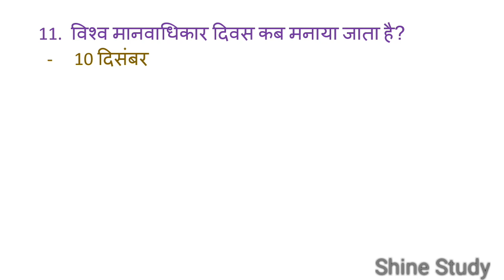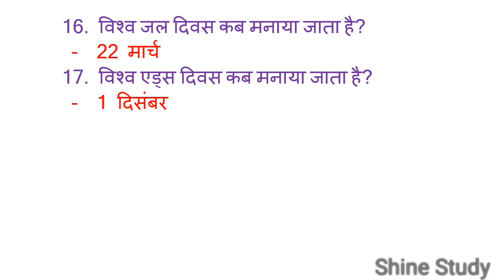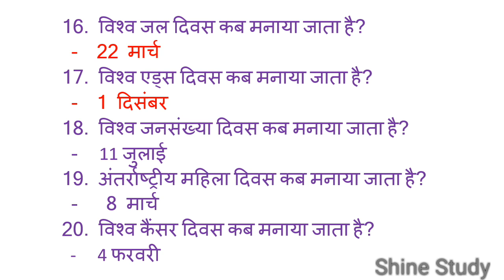महत्वपूर्ण दिवस In Hindi // for SSC,RAILWAY and other govt exams.